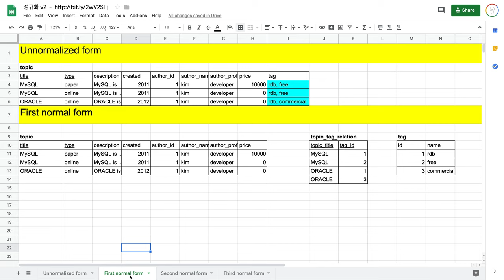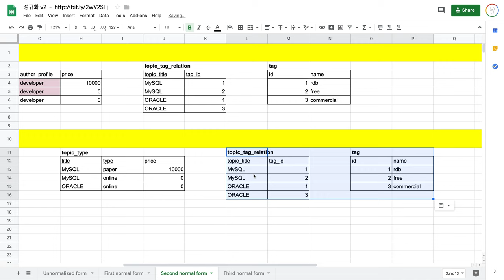관계형 데이터 모델링 - 6.3. 제2 정규화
기존의 수업에 오류가 있어서 새로 제작한 영상입니다.